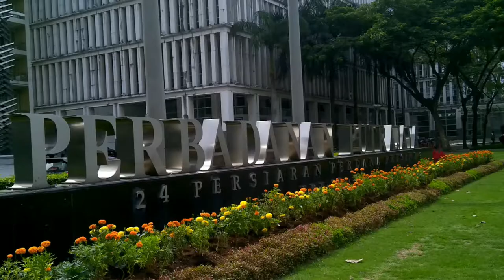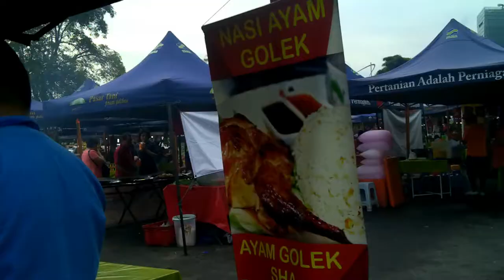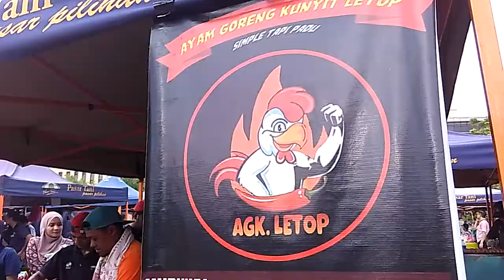EH, KAT PUTRAJAYA PUN JUAL ULAMAN KAMPUNG?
Putrajaya Escapade anjuran Perbadanan Putrajaya dan Intermedia Network membawa pengalam media ke salah satu lokasi tarikan di Putrajaya iaitu Pasar Tani yang diadakan setiap hari Jumaat dan Selasa.

Pasar Tani Putrajaya anjuran FAMA  dibuka sejak Mac 2006 untuk memberi kemudahan dan pilihan kepada pengguna khususnya yang tinggal di Putrajaya untuk mendapatkan barangan makanan segar dan murah.

Pasar Tani yang menyediakan 300 lot dibuka dari jam 4.00 petang hingga 10.00 malam menawarkan pelbagai jenis jualan seperti barangan basah/dapur, sayur-sayuran tempatan, buah-buahan , barangan produk IKS serta jualan pelbagai menu makanan.

Terima kasih kepada Perbadanan Putrajaya dan Intermedia Network yang menganjurkan aktiviti ini kepada pengamal pelbagai saluran media tempatan dan antarabangsa